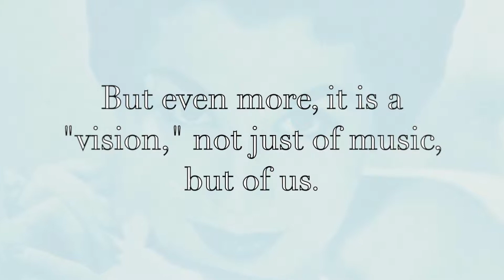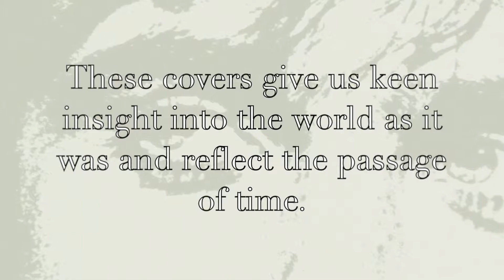Visions of Music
Sheet music is something to be used, yet also a piece of art to be saved and visually enjoyed. The covers collected in "Visions of Music" offer keen insight into the world as it was, reflecting the passage of time. It's the memories and history they invoke that transcends the music they contain.